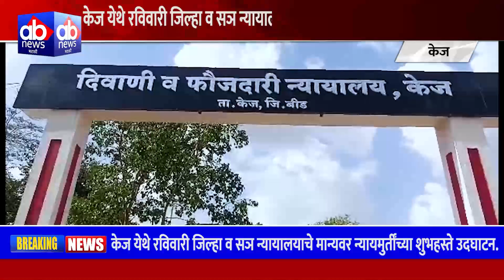केज येथे रविवारी जिल्हा व सञ न्यायालयाचे मान्यवर न्यायमुर्तींच्या शुभहस्ते उदघाटन.